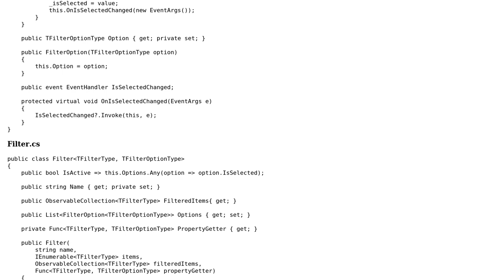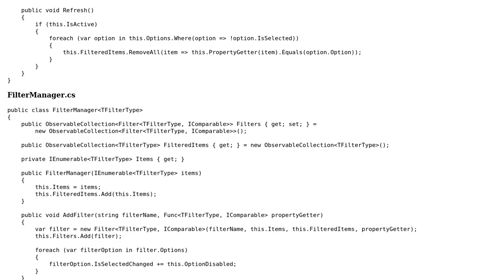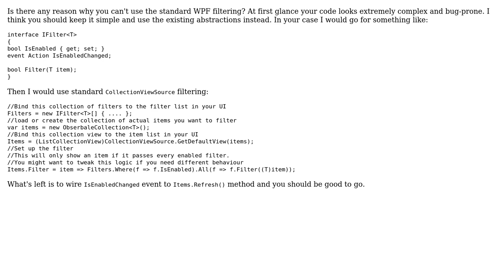Code Review: Implementing a filter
With thanks & praise to God, and with thanks to the many people who have made this project possible! | Content (except music & images) licensed under CC BY-SA | Music | Images & others | With thanks to user Nikita B user Jens and the Stack Exchange Network Trademarks are property of their respective owners. You are responsible for your own actions.